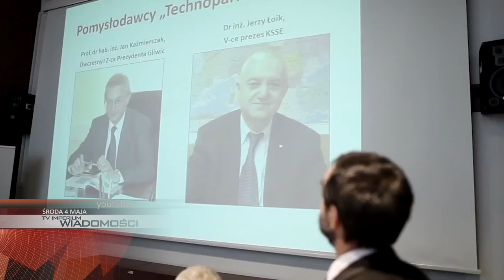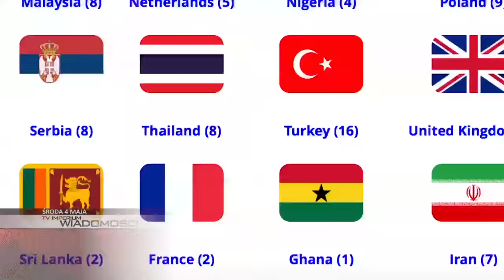WIADOMOŚCI ŚRODA: MŁODZI, ZDOLNI NAUKOWCY, POSZUKIWANIA SPRAWCY KRADZIEŻY